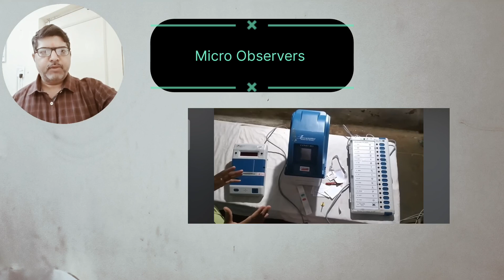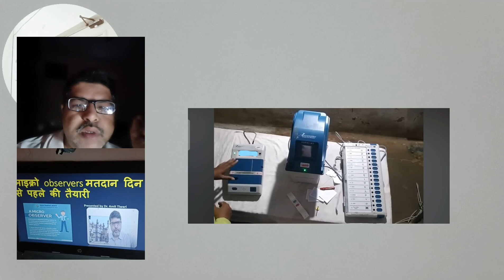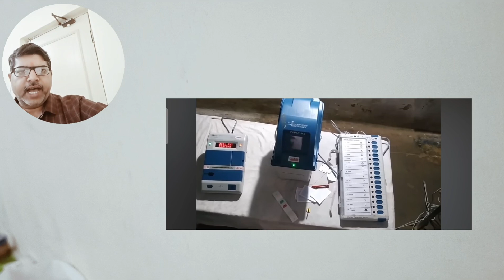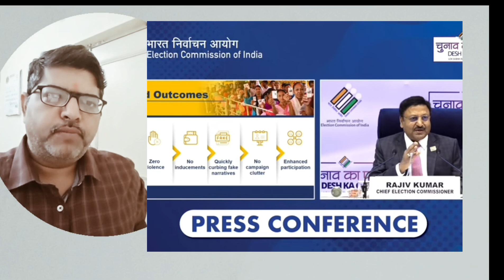"Micro Observer का pollday का अनुभव":Elec spec duty Presiding officerभी देख सीखें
वायरल सेंसेशन: Micro Observer का pollday अनुभव: Presiding officer भी देख सीखें

🌟 वायरल सेंसेशन: Micro Observer का pollday अनुभव: Presiding officer भी देख सीखें electiontraining 🌟

Get ready to dive into the electrifying world of elections with our latest video!

आओ, चुनावों के इस रोमांचक जगत में खो जाएँ! हमारे नवीनतम वीडियो में साथ चलें, जहाँ हम एक Micro Observer के pollday पर उत्कृष्ट अनुभव की उसकी कहानी को खोलेंगे। यहाँ आपको एक पहले की तरह संघर्ष, उत्साह और जिम्मेदारियों के बारे में सभी विवरण मिलेंगे, जो एक सुगम लोकतांत्रिक प्रक्रिया को सुनिश्चित करने में सहायक हैं। लेकिन इंतजार क्यों करें, यहाँ और भी है! प्रेसाइडिंग ऑफिसर्स, यह वीडियो आपके लिए है। हमारे Micro Observer के साथ जोड़ें और उनके साथ हमलों के दृश्यों का आनंद लें, और अपने खुद के चुनावी अनुभव को समृद्ध करने के लिए मूल्यवान अनुभव प्राप्त करें। कुछ हास्यप्रद किस्सों से लेकर महत्वपूर्ण चुनावी प्रशिक्षण युक्तियों तक, यह वीडियो आपके लिए लोकतांत्रिक प्रक्रिया में भागीदारी को समझने और सुनिश्चित करने के लिए आपका अंतिम मार्गदर्शक है। न छोड़ें - देखें, सीखें, और हमारे साथ सक्रिय बनें आज ही!
र
"चुनावी वायरल: छिपे राज खोलते हुए, The Micro Observer & Presiding Officer के साथ, प्रस्तुति देखें!"
"Election Viral: Unveiling Hidden Secrets with The Micro Observer & Presiding Officer, Watch the Presentation!"
"चुनावी धमाका: The Micro Observer & Presiding Officer का अनफ़िल्टर्ड अनुभव, अब प्रस्तुति देखें!"
"वायरल चेतावनी: The Micro Observer & Presiding Officer का चुनावी खुलासा, देखें और सीखें!"
"Viral Alert: The Micro Observer & Presiding Officer's Election Exposé, Watch and Learn!"
"ब्रेकिंग न्यूज़: The Micro Observer & Presiding Officer का चुनाव अंडरकवर, अब देखें!"
"Breaking News: The Micro Observer & Presiding Officer's Election Undercover, Now Watch!"
Going Viral: The Micro Observer's Election Chronicles"
"चुनावी वायरल: Inside the Micro Observer's Viral Journey"
"Election Fever: The Micro Observer's Path to Virality"
"चुनाव धमाका: The Micro Observer's Viral Adventure Unveiled"
"Viral Waves: Riding the Election Rollercoaster with the Micro Observer"
"चुनावी धमाल: The Micro Observer's Journey to Viral Stardom"
"Viral Vault: Unlocking the Secrets of Election Duty with the Micro Observer"
"चुनावी जलवा: The Micro Observer's Guide to Going Viral"
"Election Mania Unleashed: The Micro Observer's Roadmap to Virality"
"चुनाव का जोर: The Micro Observer's Viral Sensation"